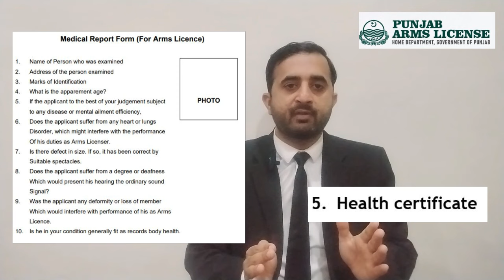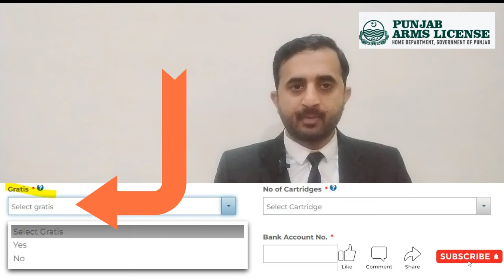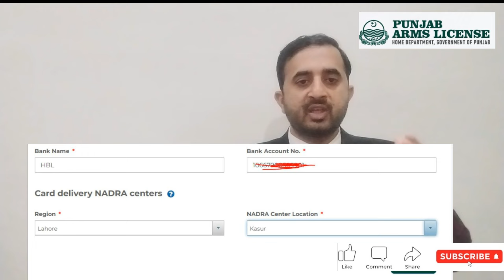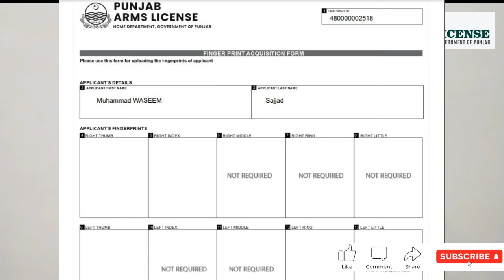DLIMS Online Apply Procedure for Online Arms License on NADRA Portal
فیس
 DLIMSOnlineApply#
اس ویڈیو کے اندر ان لائن اسلحہ لائسنس بنوانے کا مکمل طریقہ کار بتایا گیا ہے اس ویڈیو کو دیکھ کر اپ گھر بیٹھے بیٹھے ان لائن اسلحہ لائسنس اپلائی کر سکتے ہیں اور اس ویڈیو کے اندر ان لائن اسلحہ سپلائی کرنے کے لیے 10 قسم کے کاغذات چاہیے اس ان کی تفصیل بھی بتائی گئی ہے اور اپ کے لیے یہ ویڈیو انتہائی مفید ثابت ہوگی اس میں مکمل طریقہ کار بتا دیا گیا ہے